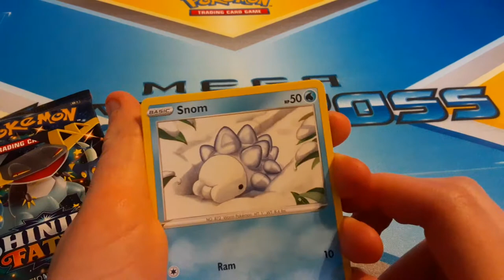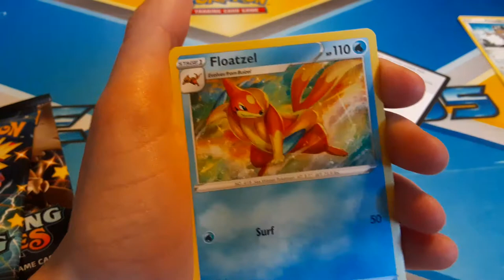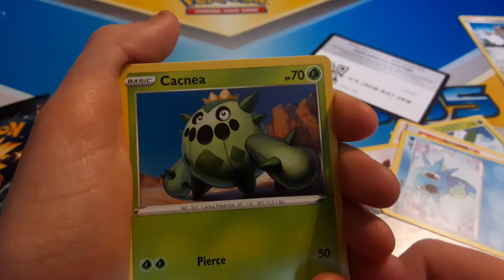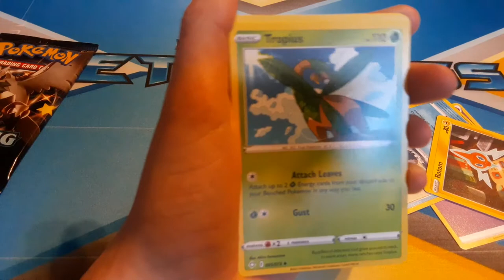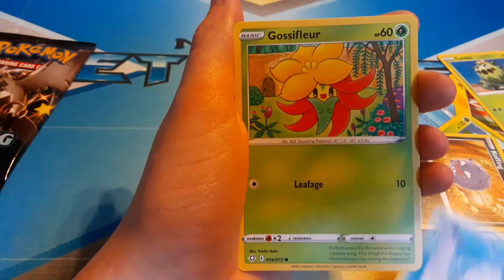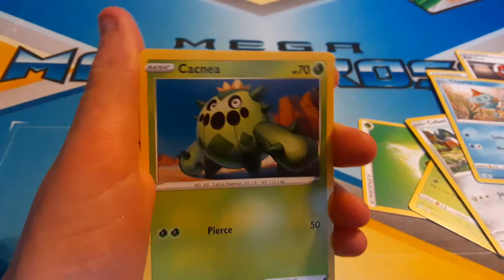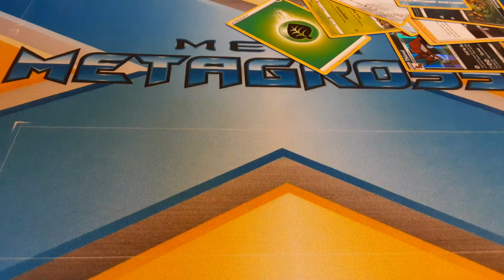Finally Shinning Fates!!!